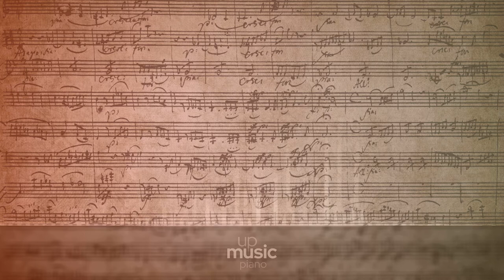What If..., by Nihilore ∙ upmusic ∙ piano